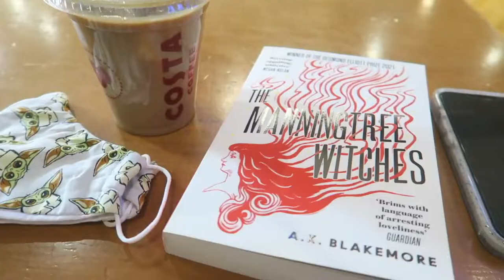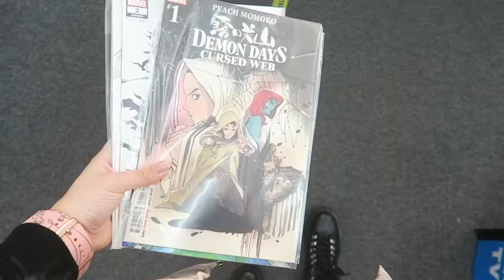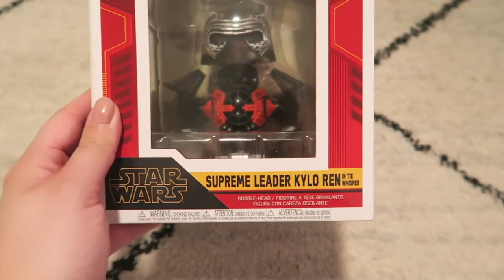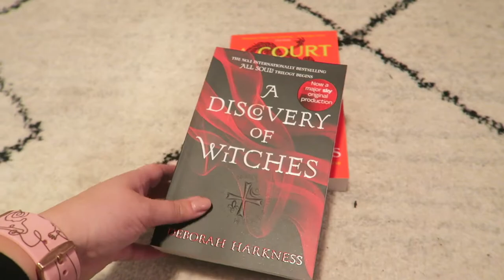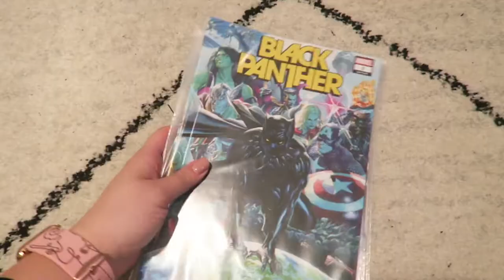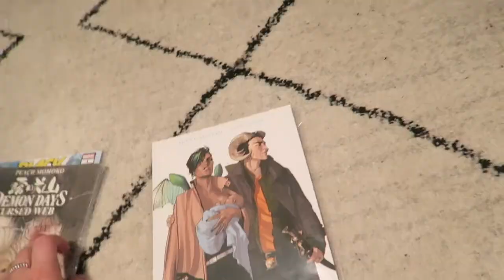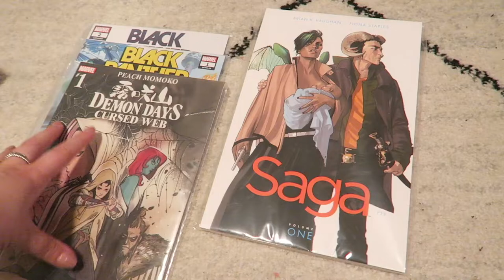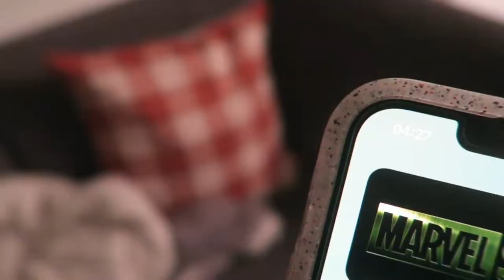a day in the life | comic book shop, bubble tea & NEW BOOKS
A day in the life | Going to my first ever comic book store, new book & enjoying some bubble tea!

So grab a cuppa (or iced coffee in my case!) ☕︎  and I hope you enjoy!

Love, Gemma x